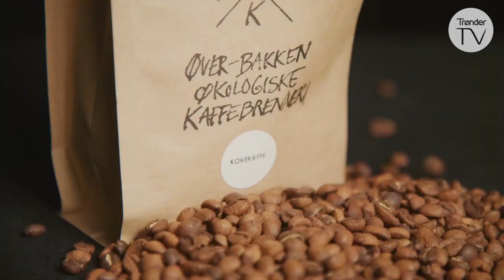Kaffepraten med Åge Aleksandersen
Denne uka har Bjarne Håkon Hanssen invitert Åge Aleksandersen, og samtalen dreier seg om alt fra røyking av fisk, politiske tekster til hvordan man spiller inn ny plate midt oppi en pandemi.